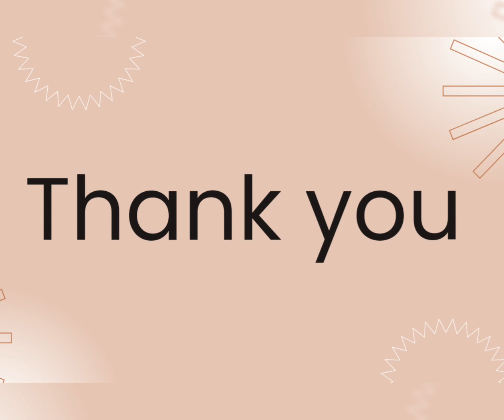माकड आणि मगर / Monkey and Crocodile/ Marathi moral stories/ Bedtime stories/ Moral stories/ stories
Story of a monkey and crocodile

Moral stories
Bedtime stories
Bedtime moral stories
Stories
Story
Moral story
Bedtime story
Marathi moral story
Children's stories
Children's story
Chhan chhan goshti